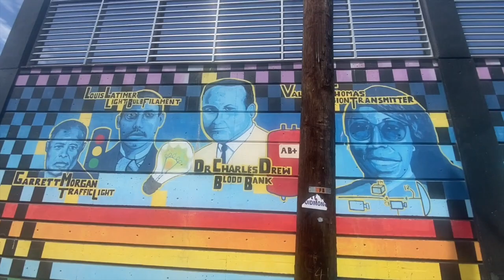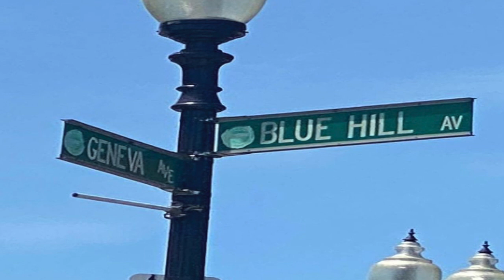REAL TALKS WITH BRO SKEEM (HEATH STREET PROJECTS)💯💯💯